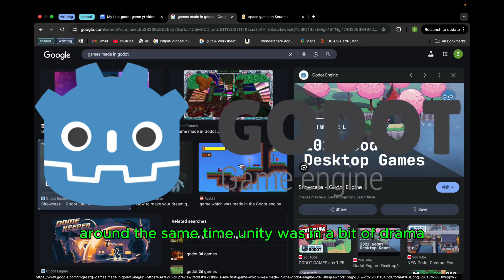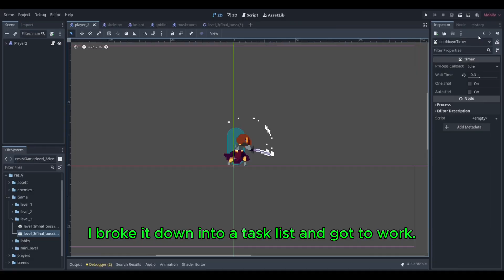I Made my First Game in Godot!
I've been making games since I was three years old. Okay, wait. Go back. How did I get started? This is how I learned to create my first video game in Godot!